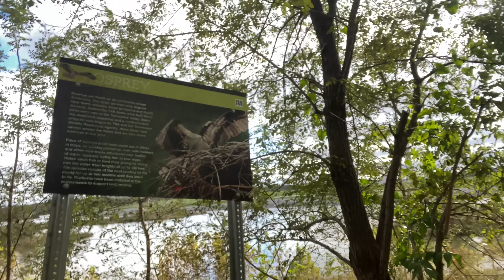Reset🌻 A lot of Life to Live 💛Vlog